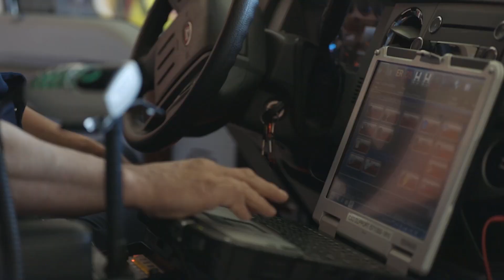FDIC 2024 4hr CRR at the Company Level Workshop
Community risk reduction (CRR) is the hot phrase being used by department leadership, but little direction is being provided to fire companies who are directed to engage with the public and employ risk reduction strategies. CRR training is typically targeted toward prevention staff more than line firefighters and company officers. Due to a lack of resources or updated education, many departments are also still using outdated messaging that can be harmful for the public.

This FDIC2024 class will highlight the latest science-based public fire safety messages and resources developed by UL’s Fire Safety Research Institute (FSRI) with the fire service and will make the connection to firefighting knowledge and tactics. Participants will learn how to identify areas of engagement that are authentic, strengthening the ties between the department and the community and making the community a safer place to live and work.